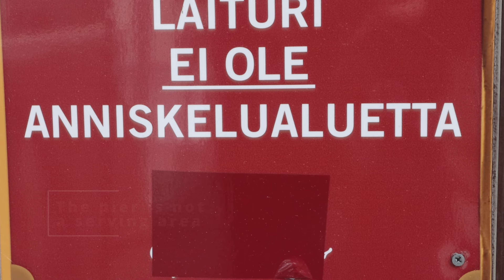Siltasaari 29 May 2023 in Heinola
Videos and photos from different places. From Finland and a little from the world
Here is some additional information if you want to become a tube player: